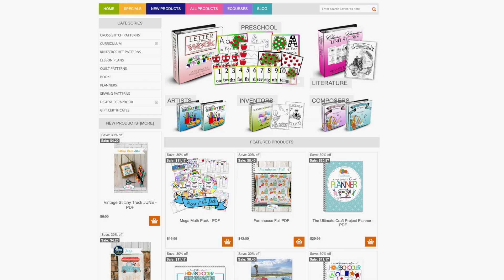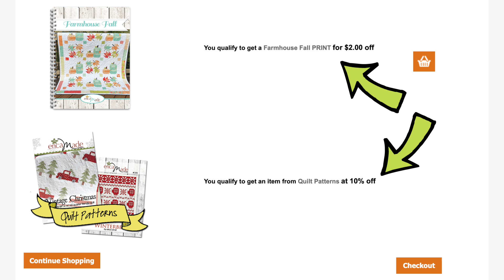Annual STORE SALE! EVERYTHING up to 40% OFF!!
Shop ERICA'S SEWING FAVORITES Here!